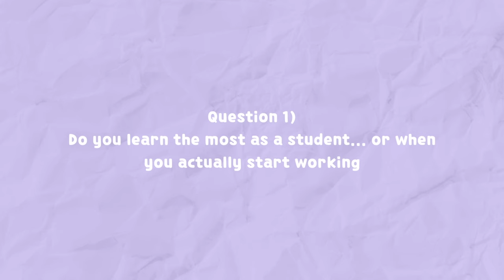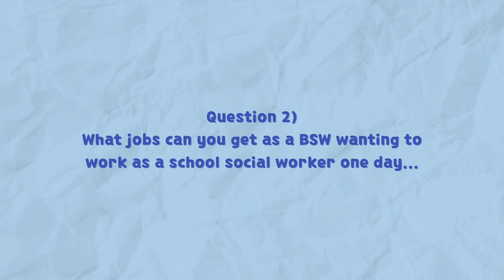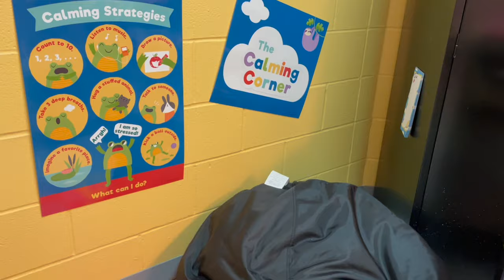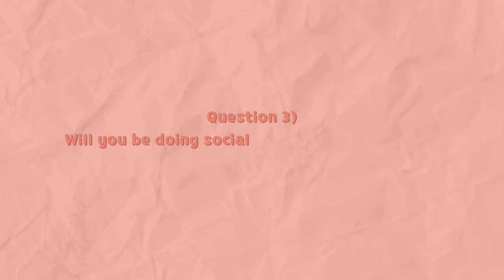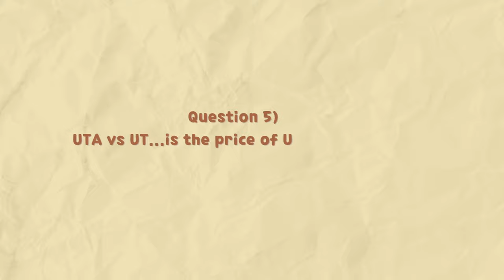answering *juicy* questions ur too scared to ask | 🍎 school social work day in the life part 2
DONE with Social Work for the day... and now I'm answering your burning questions! Let's talk which college to choose, social work jobs for aspiring school social workers with a BSW, instagram, career advice, and so much more...

// RESOURCES

FAQ:
How old are you? - 38 years old!
Where are you based? San Antonio, Texas
What's your star sign? Pisces sun, Aries moon and Taurus rising